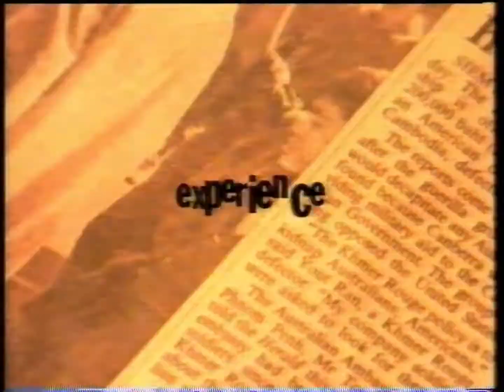Ten - "Give Me Ten" Ident (1995)